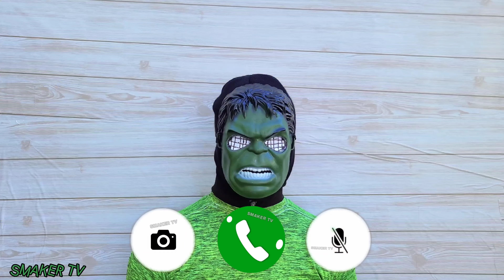Don Hulk💚📞 |Quieres Hablar Con Tigo) No Encuentra A El Señor Araña🕸️😠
Hola Amigos Ya Estamos De Regreso 😊 Le Preparé Una Bonita Sompresa Para Todos, Hoy Vamos A Conocer A Nuestro Amigo Hulk Espero Que Este Video Sea De Su Mayor Agrado, Recuerda Que Ante De Irte No Olvide Suscribirte:@SMAKERTV Y Darle Like Al Vídeo Los Adoro Mucho☺️.

Nota importante: El contenido de este canal no tiene intensión de ofender ni hacer crear algún
concepto negativo de alguien o algo,
simplemente lo hacemos con el fin de entretener al espectador y hacer que tus hijos pequeñito se diviertan y pasen un día bastante Divertido ,el personaje de la miniatura no es de mi propiedad crédito asu creador oficial.